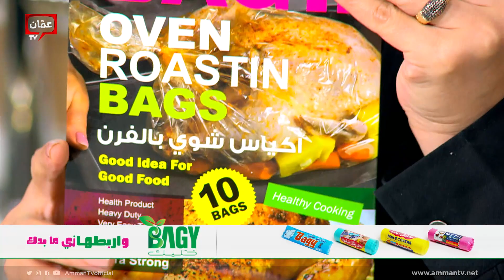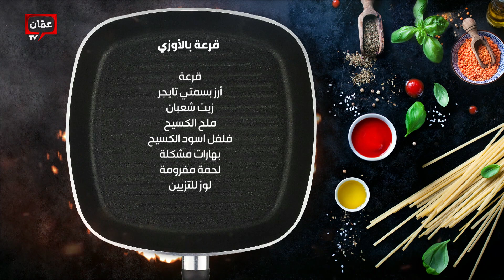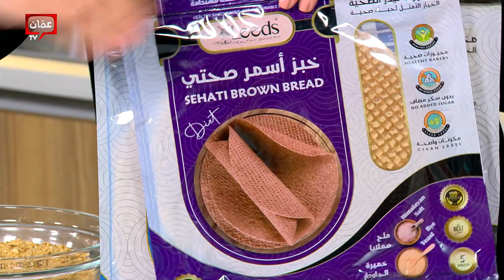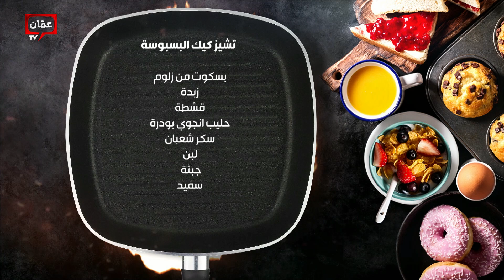قرعة بالاوزي من الضيفة الشيف امتياز الجيتاوي منار ابو جبارة - بهار ونار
برنامج بهار ونار يأتيكم من السبت للخميس على شاشة عمّان تي في حلقات وأكلات مميزة، وأطباق رئيسية وحلويات ومقبلات شهية، مع الشيف امتياز الجيتاوي.

في هذه الحلقة قدمنا وصفات:

00:00 البداية
08:36 دجاج تركي
19:52 قرعة بالأوزي
38:19 تشيز كيك البسبوسة

emtyaz_aljeetawy